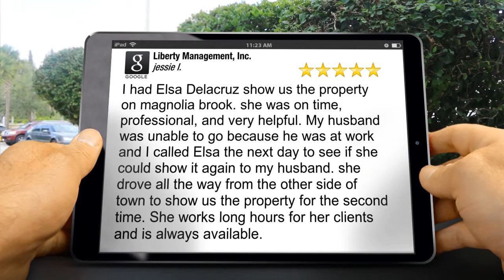Property Management Alamo Ranch Remarkable 5 Star Review by jessie l.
5 Star Rating

I had Elsa Delacruz show us the property on magnolia brook. she was on time, professional, and very helpful. My husband was unable to go because he was at work and I called Elsa the next day to see if she could show it again to my husband. she drove all the way from the other side of town to show us the property for the second time. She works long hours for her clients and is always available.

7217 Bandera Rd
San Antonio Texas 78238